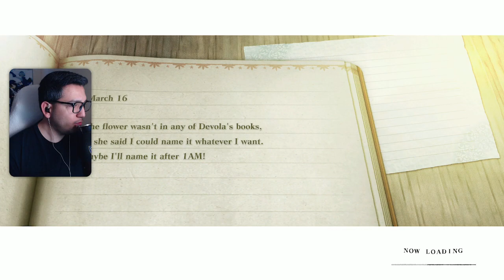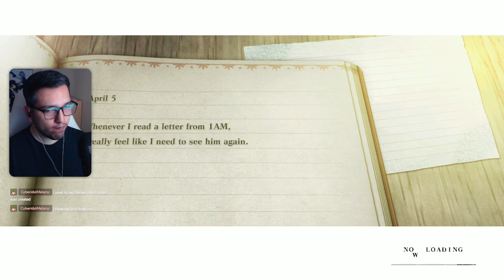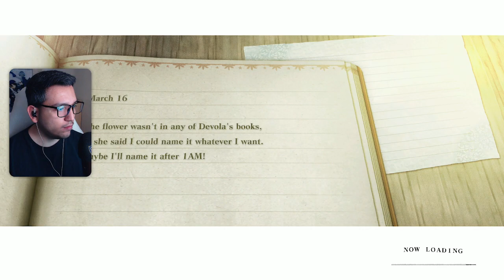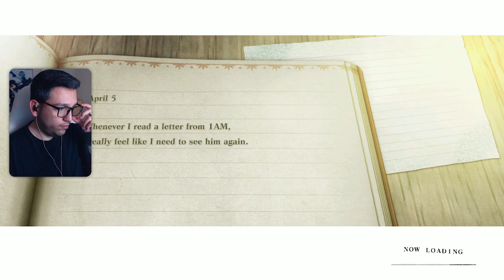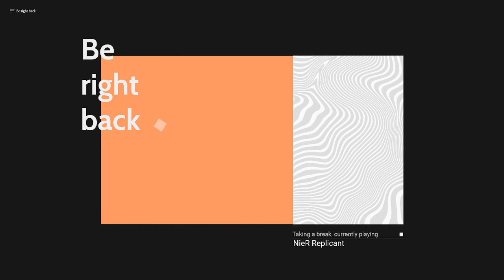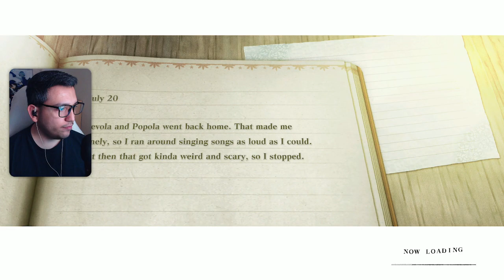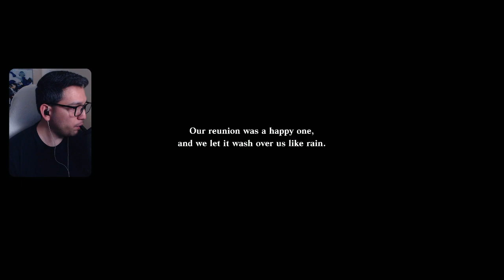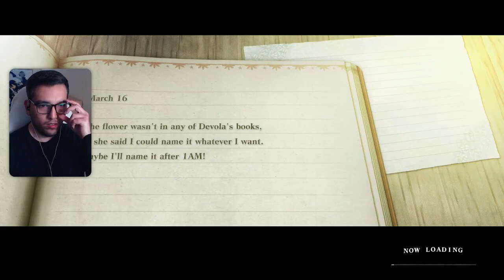NieR Replicant - Part 4 (First Playthrough)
00:00 Part 2 startoff
14:13 Emil Looking for a Cure
33:59 Side quest grinding
3:51:33 Underground Facility
4:17:48 Number 6 Boss Battle
4:29:44 Freeing Kainé